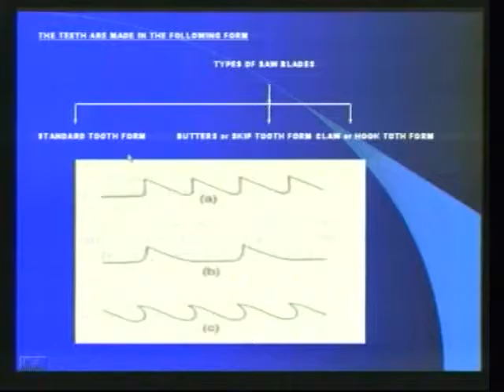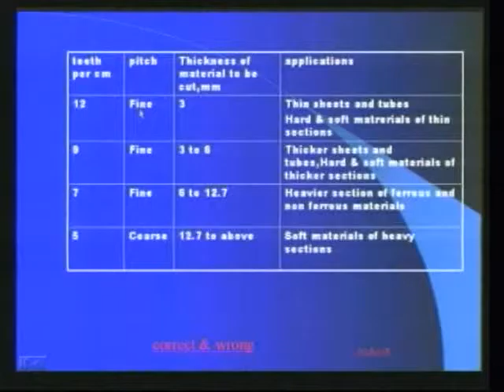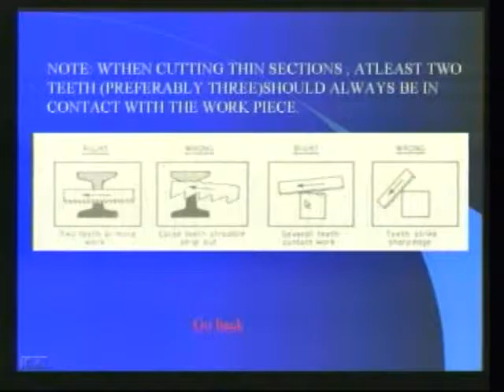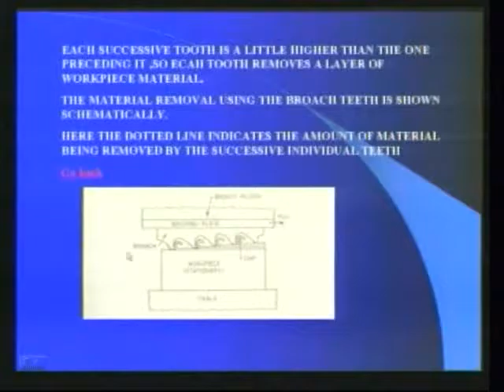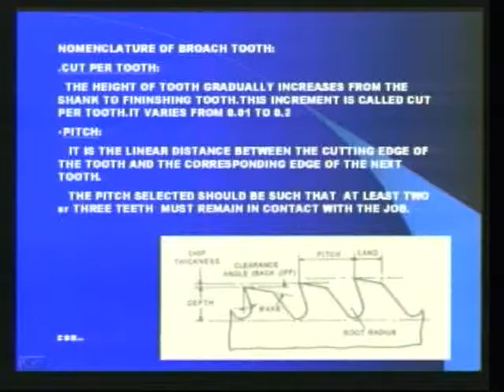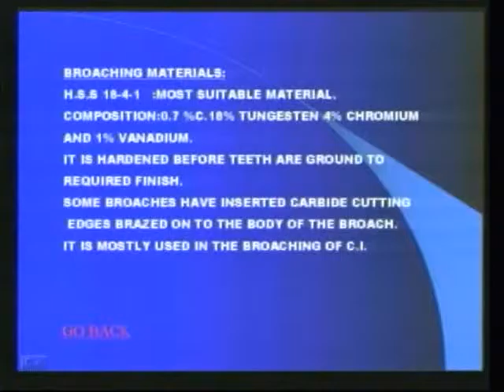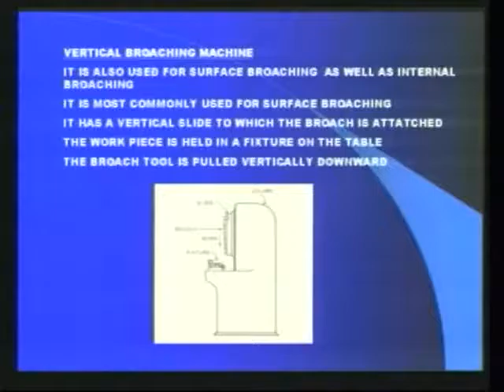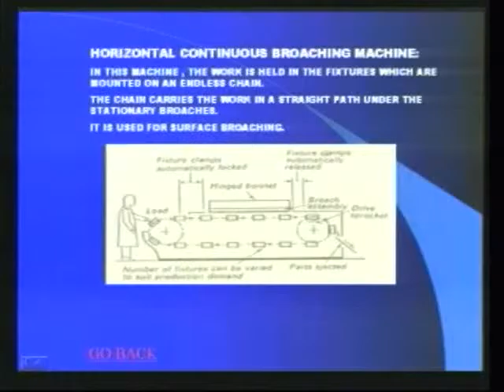M 105 Workshop Technology Unit & Sawing & Broaching-Part1